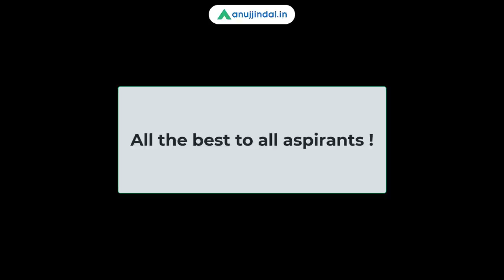RBI Grade B | Success Story of Rashveen Kaur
We bring you an Interview with the RBI Grade B 2019 Selected Rashveen Kaur. So, watch this interview until the end and start your preparation for RBI Grade B 2020.